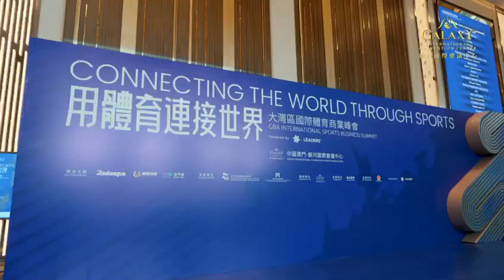澳門體育產業再創新高峰：首屆大灣區體育商業峰會完美落幕 | The First Greater Bay Area Sports Business Summit Ended Perfectly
🎉首屆 大灣區國際體育商業峰會 在澳門 銀河國際會議中心 成功舉辦！特別邀請了中國籃球協會主席 姚明 ，李寧品牌創始人、集團董事長 李寧 ，阿里巴巴集團主席、NBA布魯克林籃網隊老闆 蔡崇信 ，籃球巨星 德韋恩‧韋德 (Dwyane Wade)，里約奧運會女排世界冠軍 惠若琪 等重量級嘉賓，超過500位來自體育界和商界的重要人士齊聚一堂，共同探討體育影響力、營銷策略以及投資機遇。

👏此次峰會契合澳門會展和體育產業發展方向，展示了澳門在業務聯繫和合作方面的重要作用。峰會更精彩呈現了一場籃球友誼賽，⛹‍♂️蔡崇信與諸多體育名人一同熱情對決，展現了體育的魅力與友誼！期待下一屆的精彩繼續！

🎉The first GreaterBayAreaInternationalSportsBusinessSummit held at GalaxyInternationalConventionCenter was a splendid one! We are honoured to have YaoMing , President, Chinese Basketball Association, LiNing , Founder of Li-Ning Brand and Executive Chairman of Li-Ning Group, JoeTsai, Chairman of Alibaba and Owner of Brooklyn Nets , DwyaneWade, Basketball Hall of Famer , RachelHui, Rio Olympics volleyball gold medalist and more than 500 prestigious guests gathered at this meaningful event to share their visions, thoughts and unique strategies in promoting sports development of the Greater Bay Area .

👏This summit has showcased the development direction of Macau’s convention and exhibition and sports industries, and demonstrates Macau’s important role in business connections and cooperation. ⛹‍♂️The summit has also hosted an exciting friendly basketball match played by Joe Tsai and many other sports elites, showing the charm and friendship of sports! Looking forward to the exciting continuation of this summit in the near future!